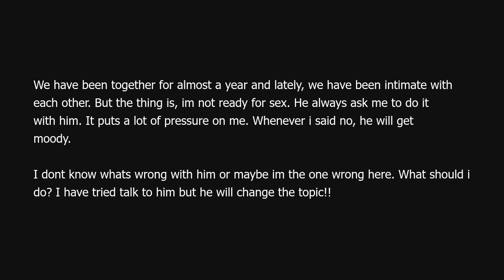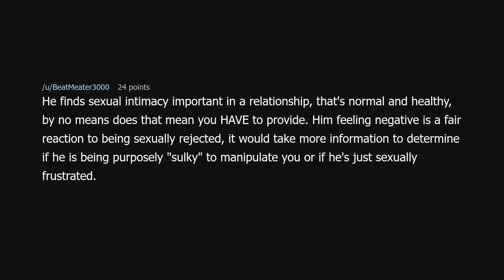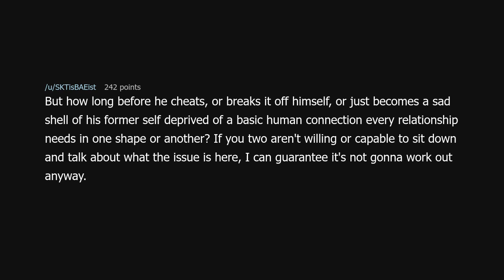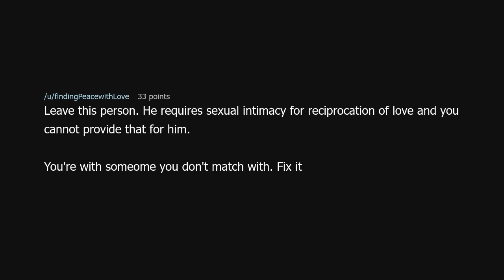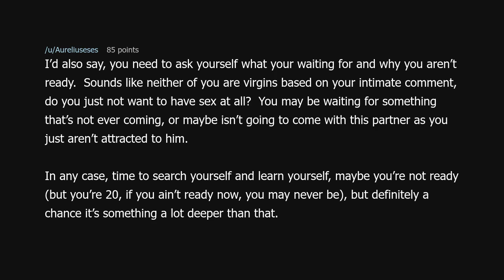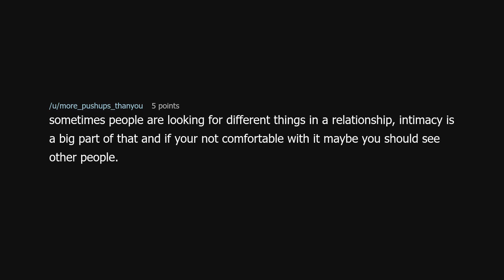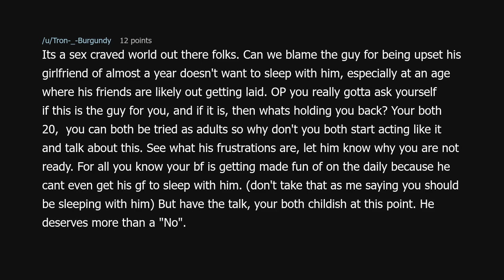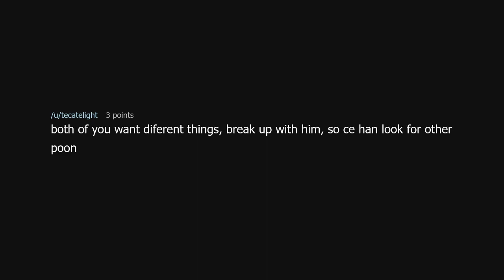My (20 F) boyfriend (20 M) sulks everytime he didnt get sex with me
My (20 F) boyfriend (20 M) sulks everytime he didnt get sex with me (r/relationship_advice)